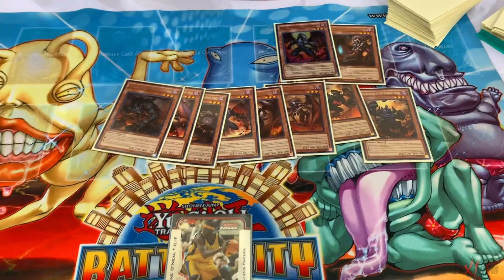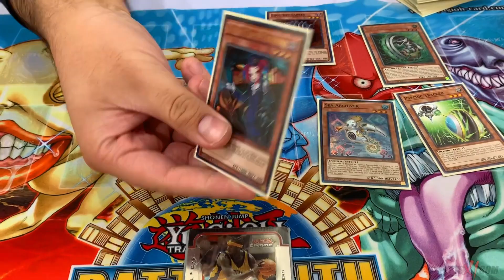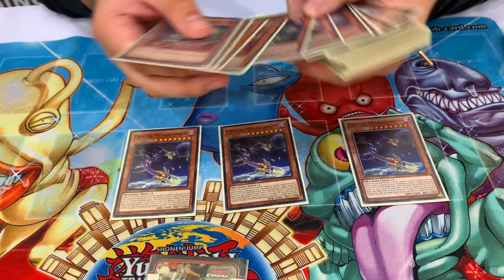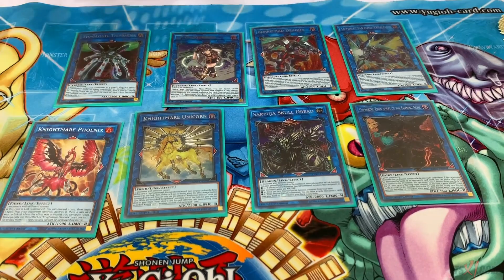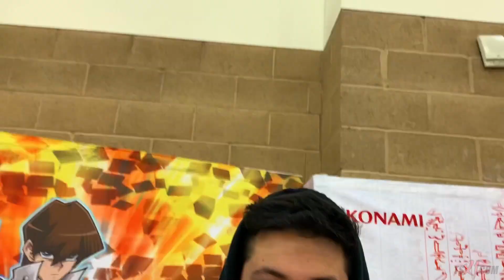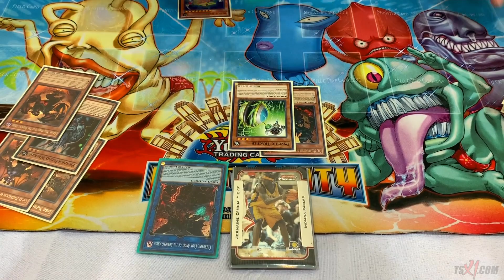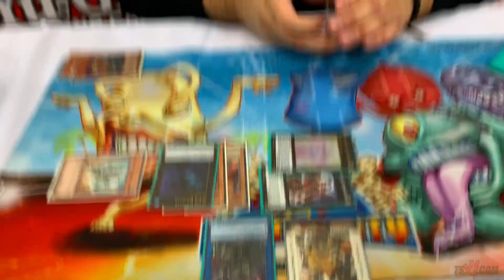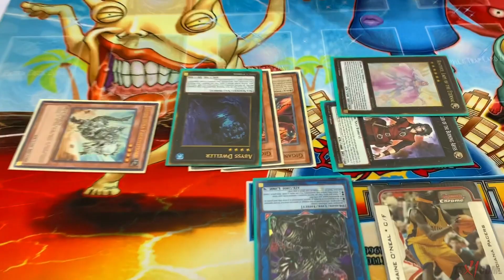Yu-Gi-Oh! DAY 2 YCS PASADENA ROCK TURBO LOCKDOWN DECK PROFILE! + COMBOS FT. ROBERTO ARANDA!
@ teamsamuraix1

►YGOPro/DN:
User: TeamSamuraiX1